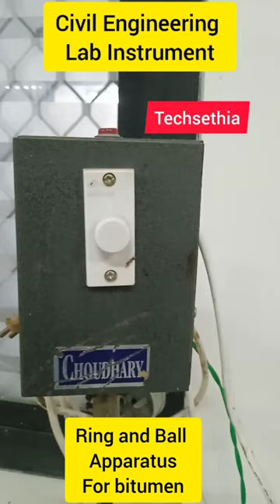ring and ball apparatus | bitumen test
is code for ring and ball apparatus

Ring and Ball Apparatus is used to determine the softening point of bitumen, waxes, LDPE, HDPE/PP blend granules, rosin and solid hydrocarbon resins.[1] The apparatus was first designed way back in the 1910s while ASTM adopted a test method in 1916. This instrument is ideally used for materials having softening point in the range of 30 °C to 157 °C

Facebook techsethia
Instagram techsethia